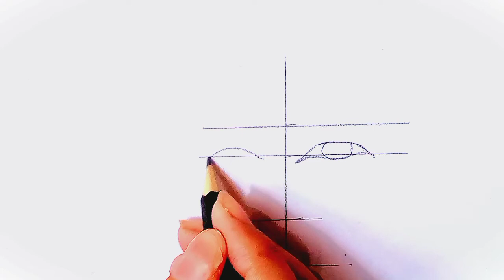How to draw a sketch of Naseem Shah||Tutorial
Hey guys!
In this art video I will show you a sketch of Naseem Shah step by step

Things used in,
1-2B pencil
2-4B pencil
3-Graphite pencil
4-Blending stump
5-White gel pen